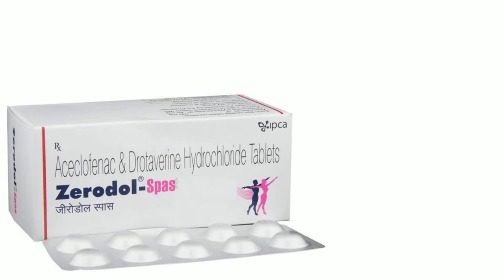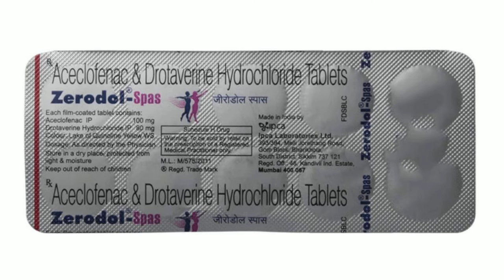Zerodol Spas Tablet | Aceclofenac & Drotaverine HCL Tablets | Zerodol Spas Tablet Uses, Side Effects